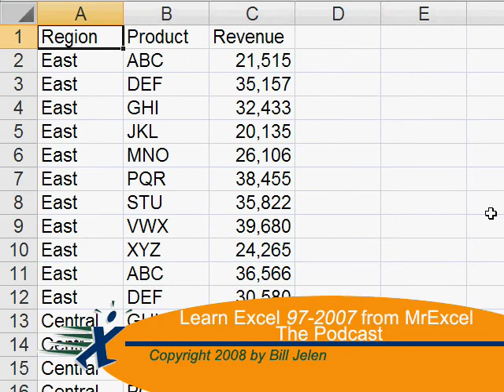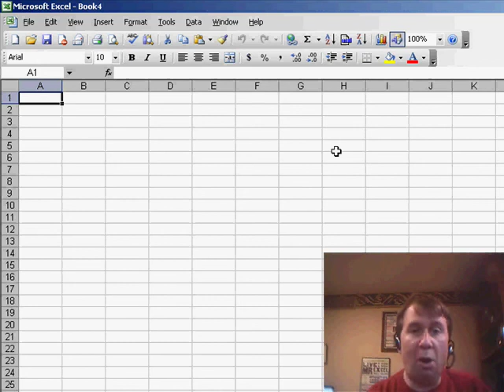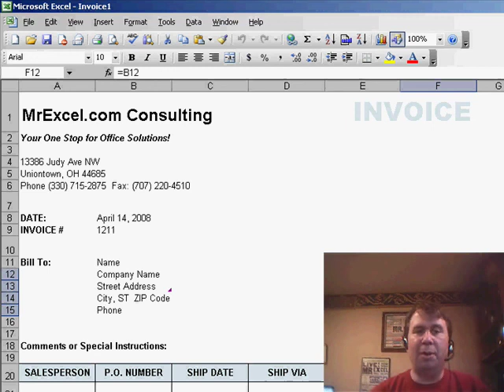Excel - Learn how to create an Excel add-in in this Microsoft Excel tutorial! - Episode 745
Microsoft Excel Tutorial: Create an Add-in in Excel.

Welcome back to another MrExcel netcast! In the last three episodes, we've been working on a macro that automatically increments invoice numbers. Now, let's finish it up by assigning the macro to a shortcut key. To do this, we'll go to "Tools," "Macro," and "Macros" and select our new invoice macro. Then, we'll click on "Options" and choose a shortcut key. I've decided to use Ctrl+Shift+N, but you can choose whichever key combination works best for you. Once we click "OK" and "Cancel," the macro will be assigned to the shortcut key and we can save the workbook.

But, instead of saving it as a regular workbook, we'll save it as an add-in. This will automatically move the add-in to the Add-ins folder, making it easily accessible. To do this, we'll go to "Save As" and select "Microsoft Office Excel Add-in" from the list. We'll name it "New Invoice Add-in" and click "Save." Now, we can close the add-in and open a new workbook. We'll go to "Tools," "Add-ins," and browse for our new invoice add-in. Once we select it and click "OK," the macro will always be available for use.

One of the great things about this add-in is that it won't appear in the window menu, but anytime we hit the shortcut key, it will automatically generate a new invoice with the next number. We can even add a button to the toolbar or quick access toolbar in Excel 2007 to make it even easier to access the macro. It may have taken us four episodes to create this system, but it only took about 10-12 minutes of our time. Now, we have a simple and efficient way to generate new invoices with the correct number every time.

Thank you for tuning in to this netcast from MrExcel. I hope this tutorial was helpful and that you'll join us for more Excel tips and tricks in the future.

Table of Contents:
(00:00) Save Excel as Add-In
(00:48) Saving Workbook as Add-in
(01:01) Benefits of Saving as Add-in
(01:17) Accessing Add-ins
(01:49) Adding Button to Toolbar
(01:59) Clicking Like really helps the algorithm

This video answers these common search terms:
Adding button to toolbar for macro
Assigning shortcut key to macro
Auto increment invoice number macro
Benefits of using add-ins for macros
Creating a system to generate new invoices
How to access MrExcel netcast videos
Next netcast from MrExcel
Opening new workbook and adding add-ins
Saving workbook as an add-in
Thanking the viewer for watching
Time taken to create the system
Using shortcut key to generate new invoice

If you want the macro from Episode 744 to always be available, you can save it as an add-in and install the add-in. Episode 745 will show you how.